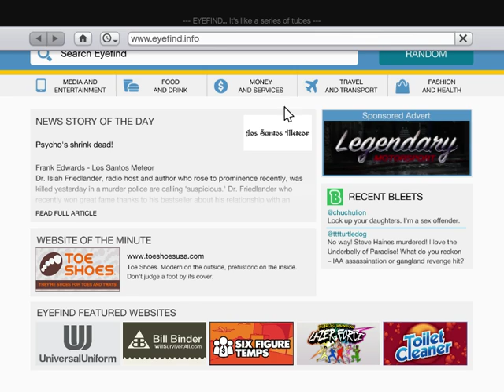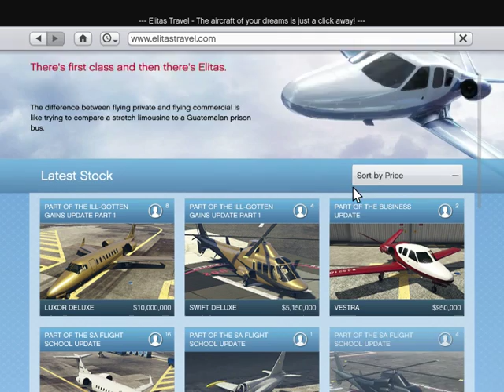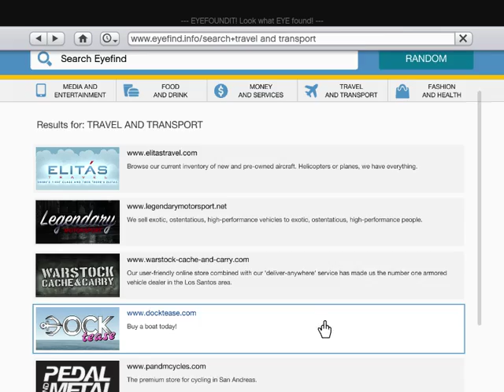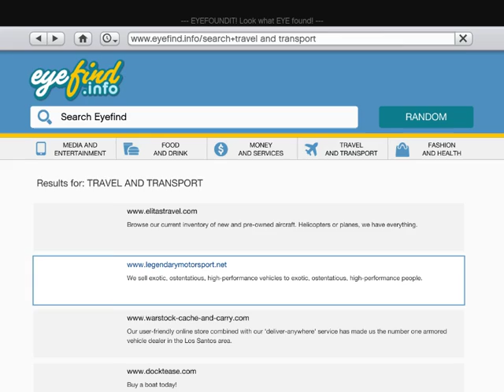GTA V funny gameplay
my first pc gameplay video for gta v, hope you enjoy,, if you can please feel free to subscribe and like, would like to hit over a 1000 views to, so please take time to share this video, sorry about the bad quality of the game, got a pretty bad graphics card atm but will be getting a better one soon, hope you enjoy :D